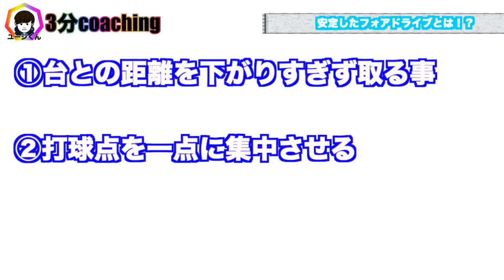卓球【安定したフォアドライブを行うためのポイント】~44~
1つのコースでまずはフォアドライブを安定させる事が出来なければ、

試合やランダムで返球されるボールに対して安定させることは出来ません。

試合やランダム時に安定させる事が出来ない人は今一度、

安定させるために必要なポイントを見直す復習としてご覧ください。

youtube テンプレ文章

動画が良かったら是非シェアしてください♪

下記の事をメインに動画を投稿していきます！
全日本出場を目指す櫻井コーチをどうか応援の程よろしくお願い致します！
【練習動画】
・フットワーク・オールフォア、切り返し
・サーブ、レシーブ
・3球目、5球目以降のシステム練習
・2球目、4球目以降のシステム練習
・多球練習
・試合動画
【ユージくんの3分コーチング】
視聴者様のご要望に応じた内容の動画を投稿します！
例)
・順横のサーブをお願いします！
・フォア→ミドル→バックをオールフォアでのフットワークがわかりません！
・バックサーブの下回転をお願いします！
・ロングサーブの出し方をお願いします！
・ストップってどうやるんですか？
・ツッツキとストップって何が違うんですか？
・切り返しのコツはなんですか？
・張本選手、丹羽選手、水谷選手などの日本人選手の真似をお願いします！
・馬龍選手、樊振東選手、許听選手、ティモ・ボル選手、カルデラーノ選手、など海外選手の真似をお願いします！
・石川佳純選手、伊藤美誠選手、早田ひな選手などの女子選手の真似をお願いします！
・フォアドライブを見せてください！
・バックドライブを安定させるコツはなんですか？
・チキータってなんですか？
・・・etc
様々な要望に応じた内容を3分でコーチング致します！
どしどしコメントにご要望をお書きください！